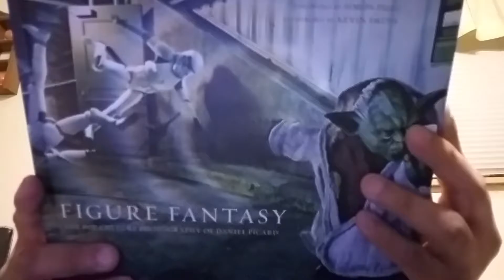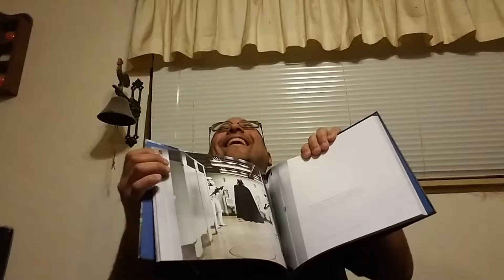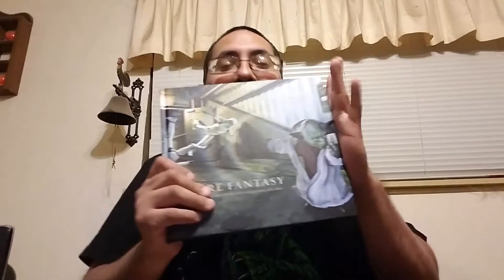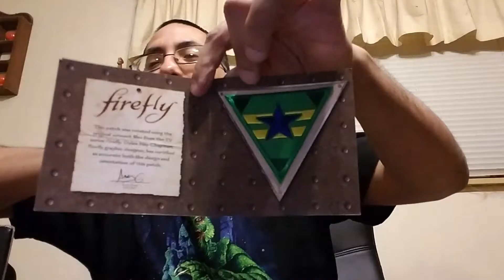Loot Crate December 2016 Revolution unboxing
How did Loot Crate fare this month?